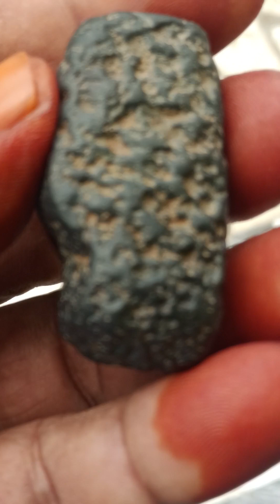hunting metioter block diomond stone want to 9884434661